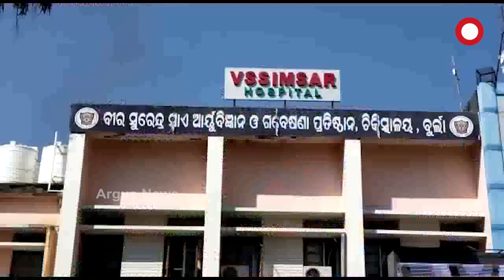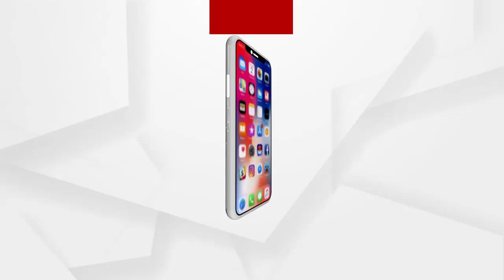ଫ୍ୟାମିଲି ପ୍ଲାନିଂ ଅସ୍ତ୍ରୋପଚାର ବେଳେ ରୋଗୀଙ୍କ ଖାଦ୍ୟ ନଳୀ କାଟିଦେଲେ ଡାକ୍ତର ....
ଫ୍ୟାମିଲି ପ୍ଲାନିଂ ଅସ୍ତ୍ରୋପଚାର ବେଳେ ରୋଗୀଙ୍କ ଖାଦ୍ୟ ନଳୀ କାଟିଦେଲେ ଡାକ୍ତର । ଏଭଳି ସାଙ୍ଘାତିକ ଅଭିଯୋଗ ଆସିଛି ଝାରସୁଗୁଡା ଲକ୍ଷ୍ମଣପୁର ସ୍ୱାସ୍ଥ୍ୟକେନ୍ଦ୍ର ବିରୋଧରେ । ଗୁରୁତର ଅବସ୍ଥାରେ ମହିଳାଙ୍କୁ ବୁର୍ଲା ଭୀମସାରରେ ଭର୍ତ୍ତି କରାଯାଇଛି .